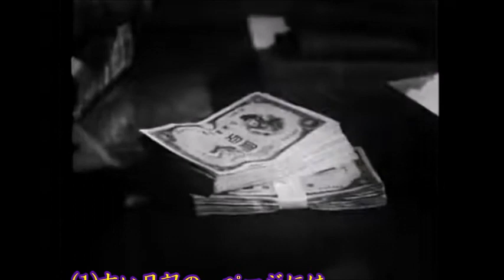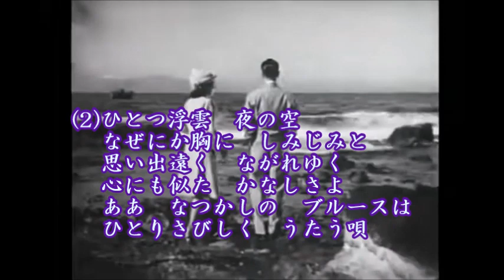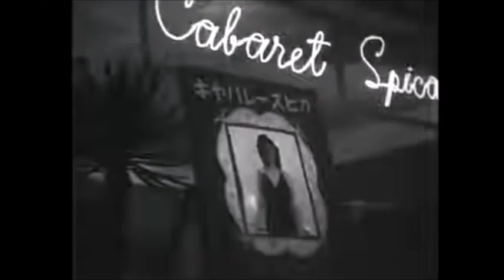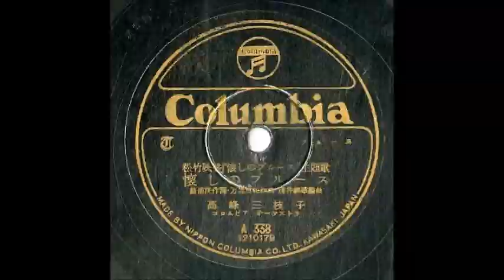懐しのブルース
作詞：藤浦洸、作曲：万城目正、唄：高峰三枝子、カバー：とらじろう

★こちらの全ての動画の中からもお好みをご覧いただけます。

1948年公開の高峰三枝子主演の松竹映画の主題歌。
高峰三枝子（本名：鈴木三枝子、1918/12/2-1990/5/27、71歳没）は、東京府芝区露月町(現:東京都港区)
出身の女優、歌手。
昭和１１(1936)年に松竹映画『母を尋ねて』で女優デビュー。
昭和１４(1939)年の音楽映画『純情二重奏』を霧島昇と歌った主題歌が大ヒットして「歌う映画女優」と云われた。

※ 動画と画像はYouTube 投稿サイトからお借りし、註釈はWikipediaから引用させていただきました。